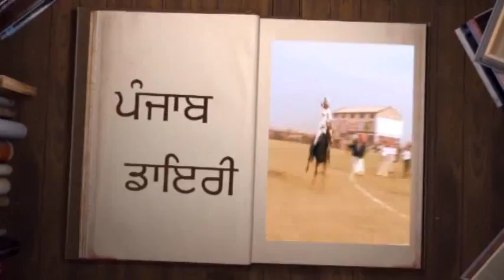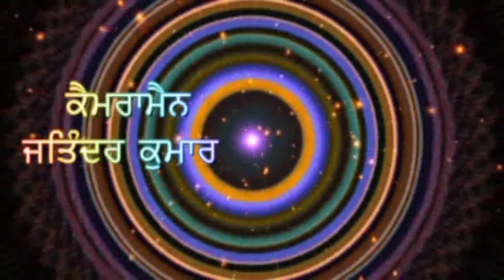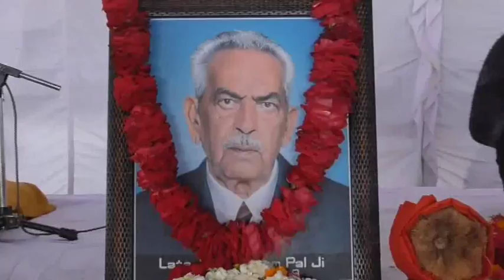449A 20 02 2018 Gurdev DVD